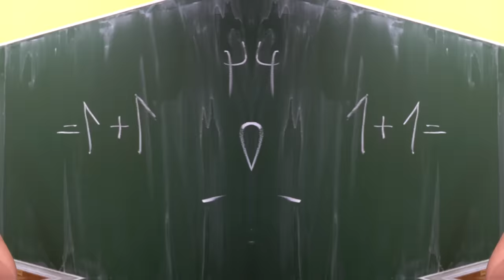ŠLI JSME ZPĚT DO ŠKOLY NA JEDEN DEN! 😰 - Challenge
50 000 LAJKŮ = DALŠÍ ŠKOLNÍ VIDEO! 😁